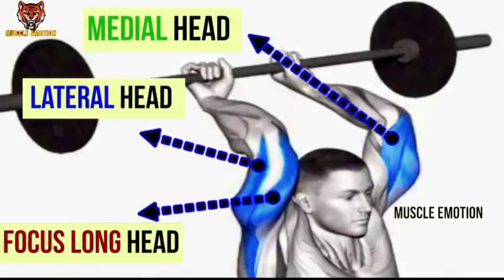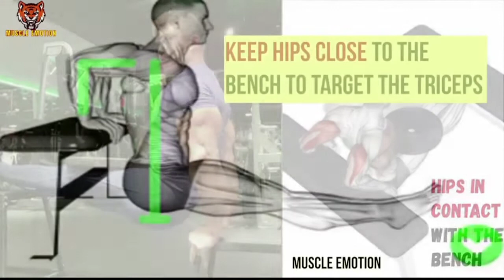"30 Best Tricep Exercises for Bigger Arms - Gym Body Motivation" on triceps